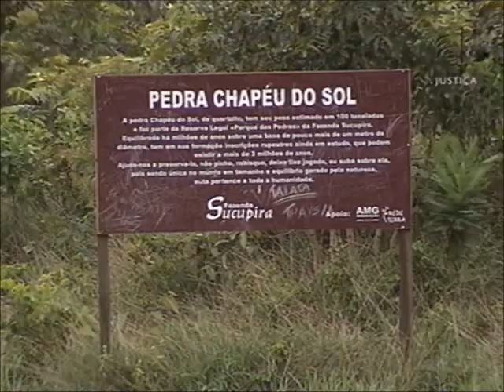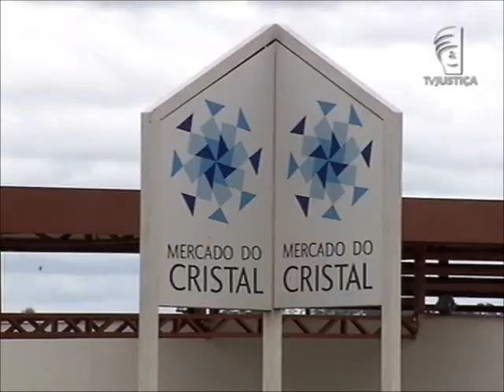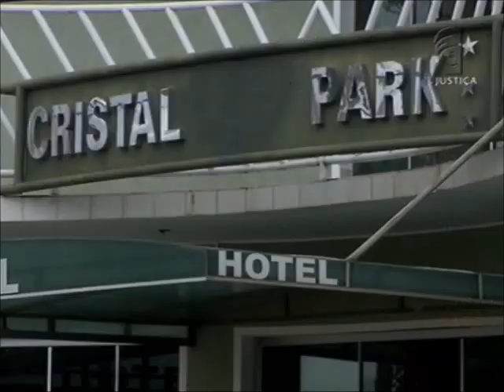Meio Ambiente por Inteiro - Um mundo de cristais (10/01/15)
No Meio Ambiente por Inteiro desta semana, você vai conhecer a cidade de Cristalina, em Goiás. Vamos mostrar a história da localidade e relatos curiosos de moradores. Você vai ver, também, como é feita a extração das pedras e o comércio dos cristais, e conhecer as leis que tratam do tema. Os produtos atraem, principalmente, turistas estrangeiros. Leia a íntegra da sinopse